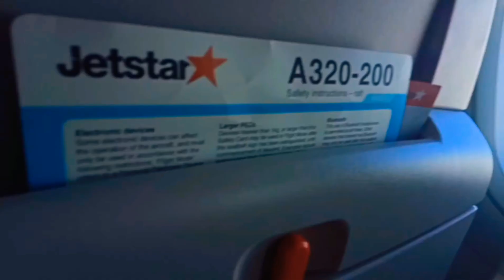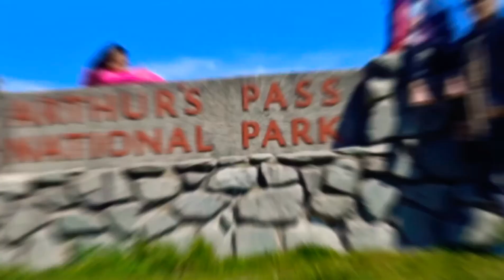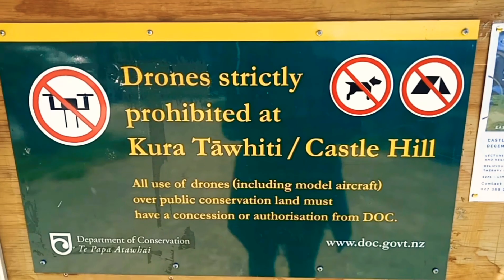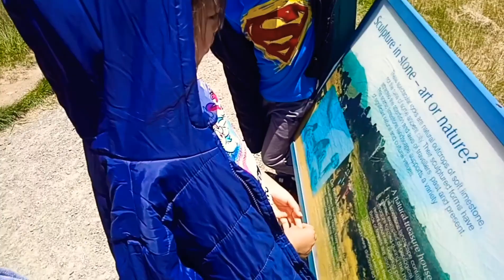South Island Trip PART 1 | Christchurch | Arthur's Pass | Castle Hill